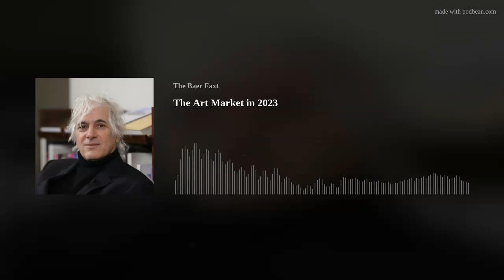The Art Market Now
Curious about what's been going on with the art market? Auction results in the first half of 2023 paint a picture of a market undergoing a correction of some kind, but all may not be as it seems in the secretive world of auctions.

In this midyear review episode, our President Luyang Jiang asks veteran art advisor (and TBF founder) Josh Baer: Is the art market going through a slowdown, a major correction, or not?

Josh explains how one collector can make or break a market, and compares our current market environment with past hiccups. Listen as he shares his experiences living through the art market's only real crash in the early 90s, when he closed his gallery.

Josh also reveals market insights behind recent art business news like Frieze art fair's acquisition of competitor fairs EXPO Chicago and New York's Armory Show, plus his recent travels throughout Asia, and even the Barbie movie.